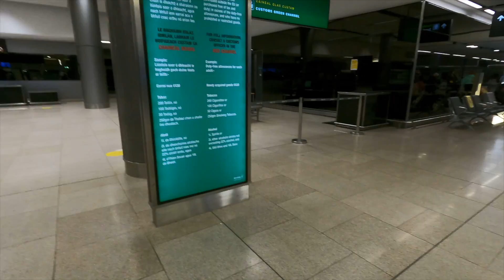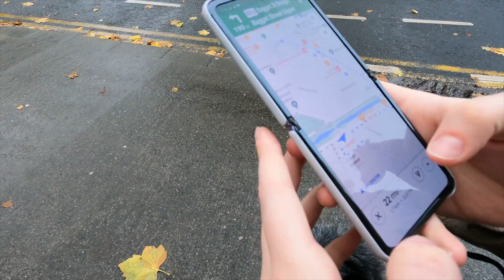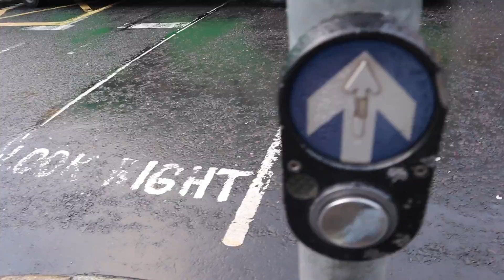FIRST IMPRESSIONS OF DUBLIN, IRELAND 🇮🇪| 24 hours in Dublin, eating at a pub, getting lost & more!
Welcome to our Ireland series where we will be taking you along our roadtrip journey. Todays video is all about our first 24 hours in Dublin, traveling from the United States to Ireland , finding public transportation, and eating yummy food at a pub for the very first time! It was delicious and we can't wait for you to watch! Thank you for being here. Our first impressions of Ireland were incredible. We are excited to share this journey with you.

📸Our vlogging gear:
Camera 1: Canon M50
Camera 2: Canon G7x mark 2
Drone: Dji Mini

"Have courage and be kind"- Cinderella

=ABOUT US=
Hey friends. We are Will and Lizzy, a husband and wife who love traveling and making videos together. We share our daily lives with our sweet puppy living in the sunshine state. We find inspiration by traveling the world, spending time together and with our loved ones, making wholesome meals, and snuggling up under a cozy blanket while watching a movie. Thank you for being here, we hope you stay a while and find the small joys in life alongside us. We post twice a week, Mondays and Fridays. All the love💫

*also while you're here make sure to say hi, we are so excited to have you joining our adventures :) follow us on instagram to see what we are up to day to day!